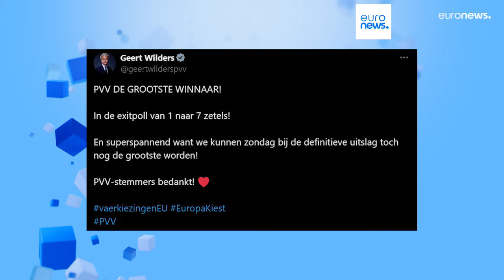Países Bajos: Lucha de poder entre ultraderecha y centro-izquierda en las elecciones europeas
En el pasado, Geert Wilders, líder del PVV, pidió que Países Bajos abandonara la UE como hizo Gran Bretaña, pero el manifiesto de su partido no menciona el llamado 'Nexit'. En su lugar, insta a los votantes a apoyar al PVV para que pueda cambiar la UE desde dentro.